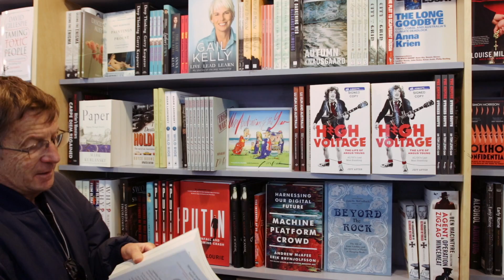High Voltage by Jeff Apter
Authors at Abbey's 131 York Street, Sydney - 40 years in the making, Jeff Apter’s High Voltage tells the remarkable tale of Angus Young’s rise from working-class Glasgow & Sydney to the biggest stages in the world.